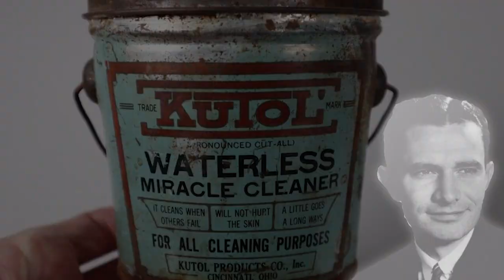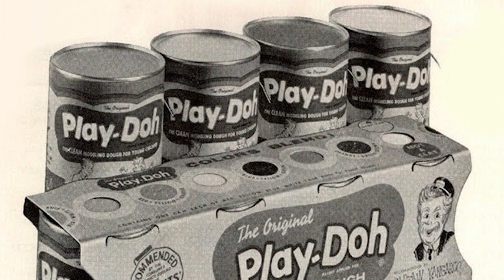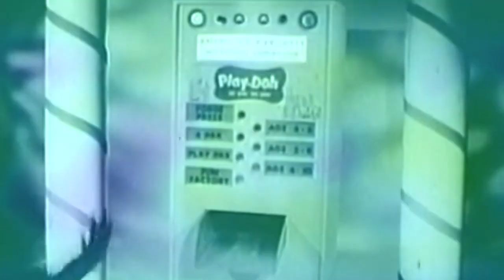IMACUM presenta: "Matarile: historia de juegos y juguetes retro"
Te invitamos a seguir la transmisión de "Matarile: historia de juegos y juguetes retro" 🎲 🎰 en esta ocasión conoceremos un poco de la historia de "Play-Doh"